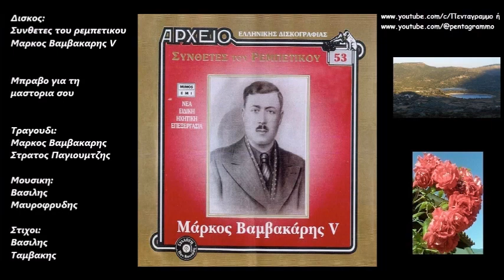Μπραβο για τη μαστορια σου